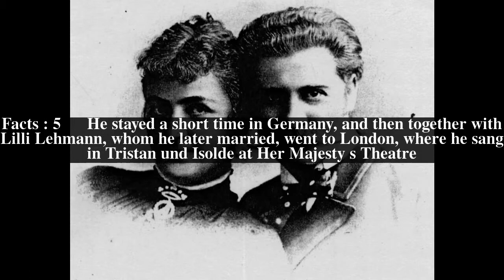Paul Kalisch Top # 7 Facts